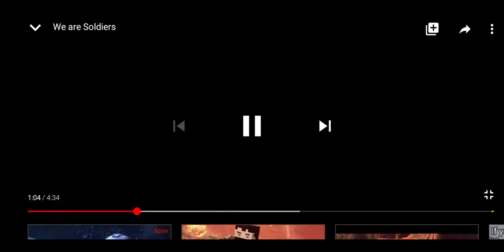Please keep watching my fevorite song clone war